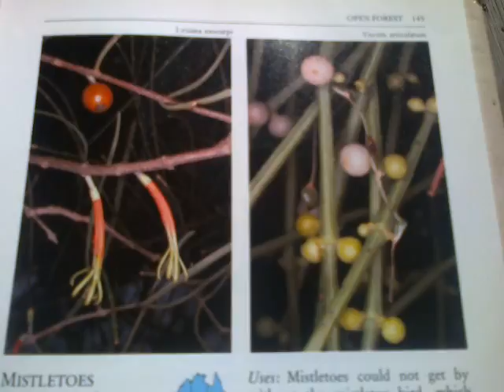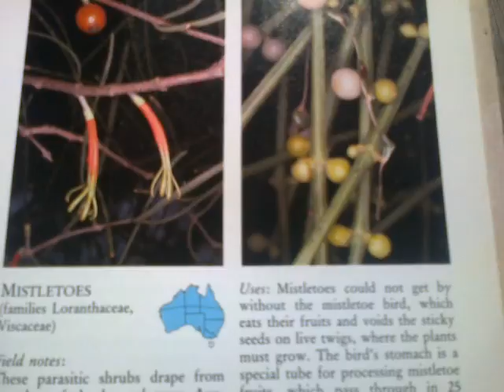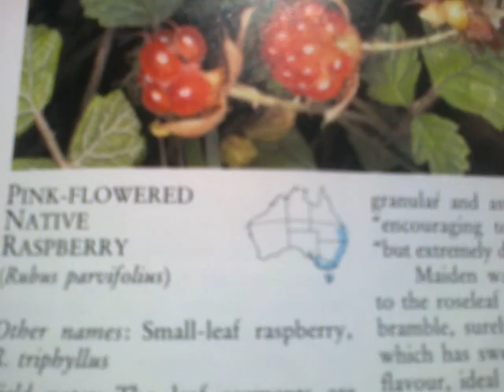Getting To Know About Mistletoe..; (For VB Ed).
Eddie the Western Australian Suburban Tax-Accountant, a (YT) mate of mine, asked for a Video to explainificate why Mistletoe is actually a good thing, and not at all any kind of a "Pest" ;  but rather an integral part of the Australian Foodforest...